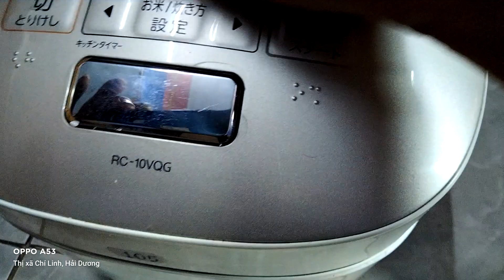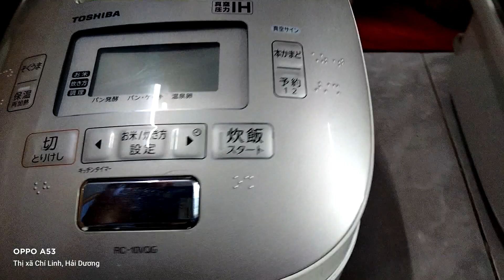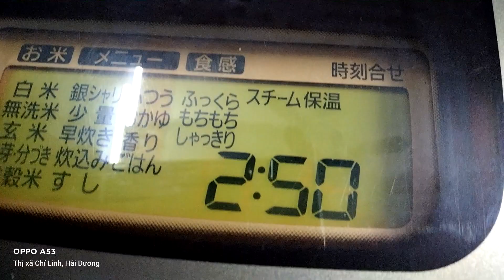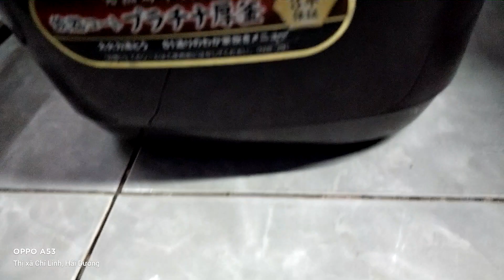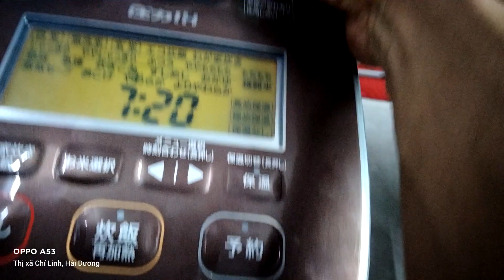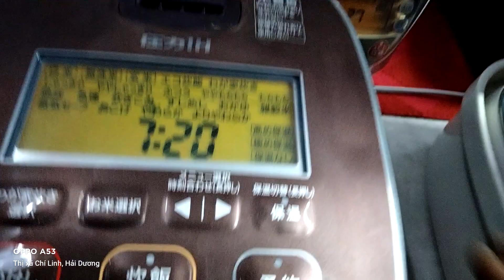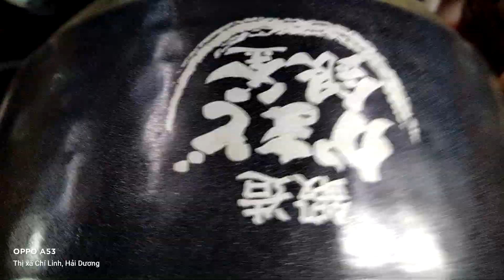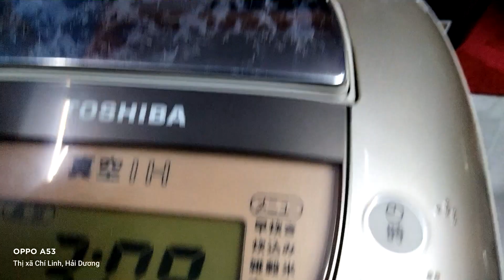nồi nhật bãi nội địa zin đẹp (vip) Panasonic zojirushi tovuông lh0975067846 Zalo 0975067846